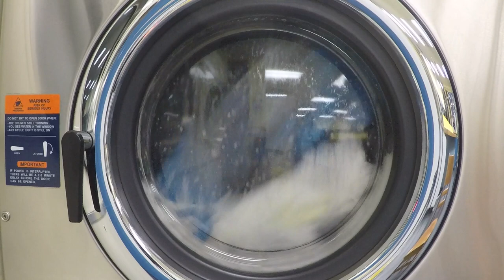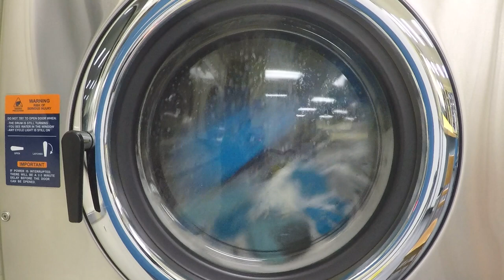Dexter Laundry T-400 Triple Load Washer in action at Scrubby's!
5 minutes of pure front-load washing satisfaction!
The absence of an agitator and configuration of the tub in the front-load washer prevents clothes from being twisted and tangled. It also includes toss-and-tumble action, providing thorough, wrinkle-free cleaning.
Scrubby's Laundromat
4-50 Burnside Road West
Victoria, BC Canada